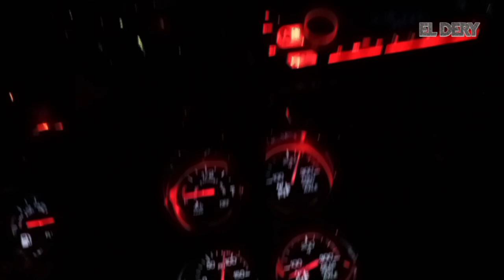...todos lo hacen 🚗🚙🚌🚚🚛 (hacemos) 💁🏽